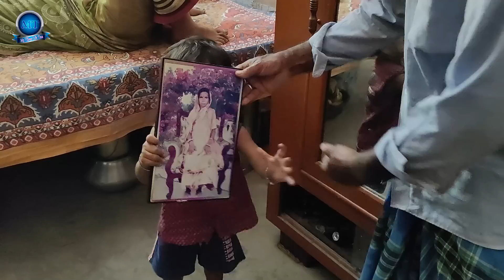Krishanur jonno Barir Sobai Akhon Griho Bondi ।। ছেলেকে রেখে দুজনে ঘুরতে যাওয়ার প্ল্যান করলাম